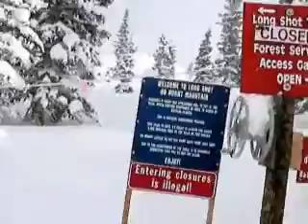Long Shot Climbing at Snowmass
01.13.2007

スノーマススキー場のロングシャットコースです。
空気が薄い所で少し坂登りです。
パウダーに飢えた人が行く所です。
一番高所は３４７２ｍです。